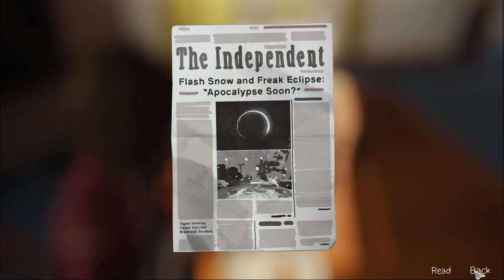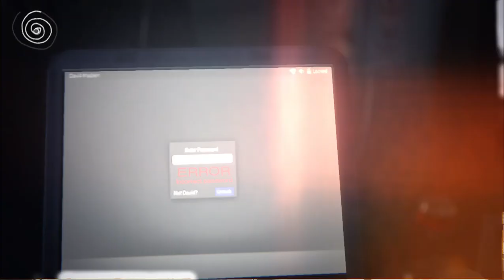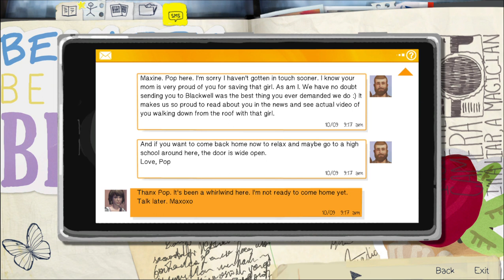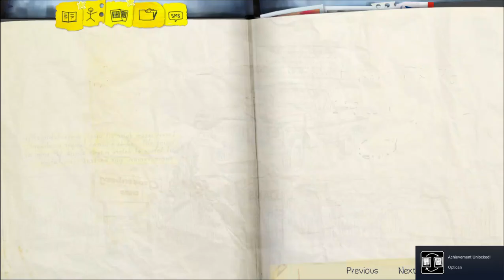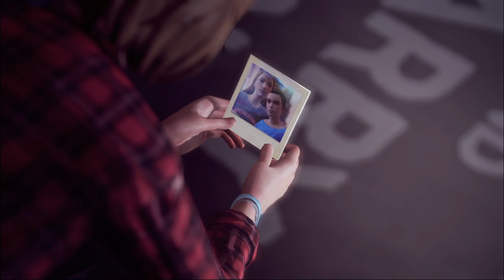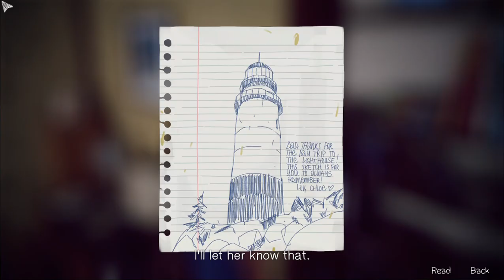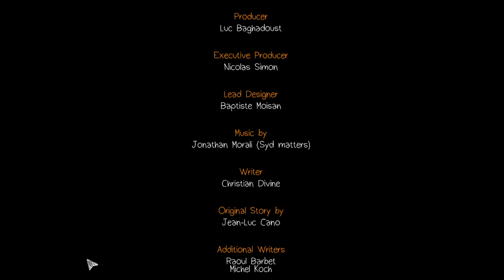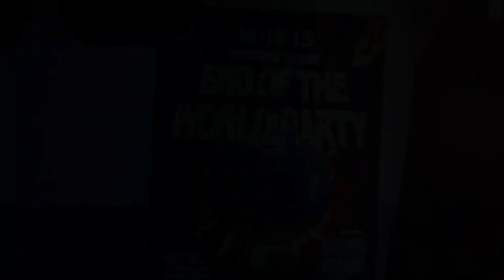Life is Strange (Part 10)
Max Caulfield deals with her senior year of high school at a prestigious boarding school, reuniting with her former best friend, and her new time travel powers.